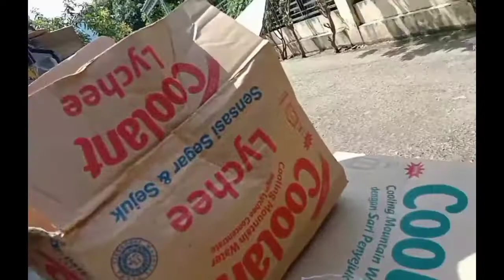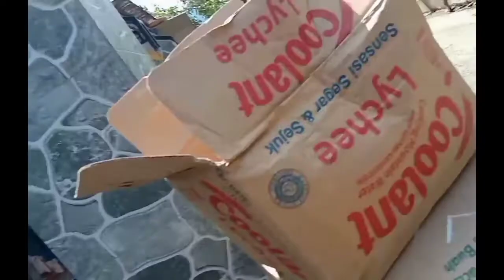Vlog sales motoris freelanch/Jadi Sales MOTORIS freelanch || ide usaha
Di video ini,saya sedang melakukan aktivitas seperti biasa,Sebagai sales motoris.
Di karenakan di tempat saya kerja sudah libur
Jadi di sini saya mengisi waktu libur dengan menjadi sales motoris freelanch.

Sampai jumpa di video berikutnya.
Boleh tinggalkan komentar di bawah kritik,saran,maupun pertanyaan.
HATUR NUHUN.